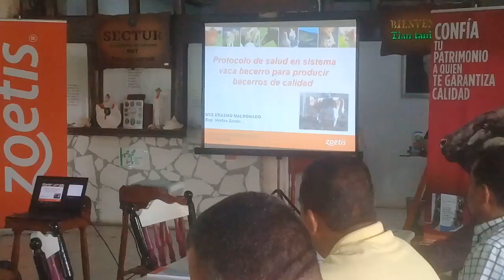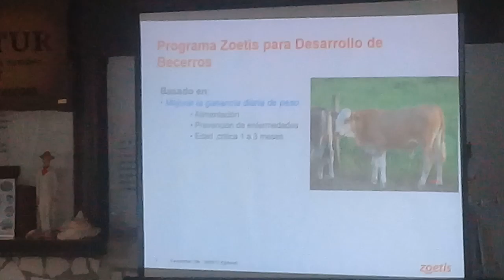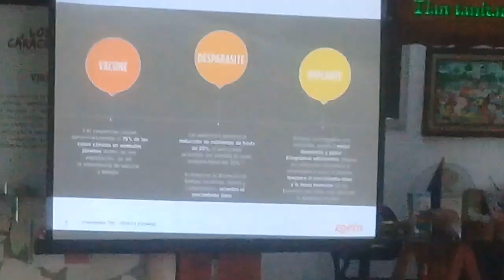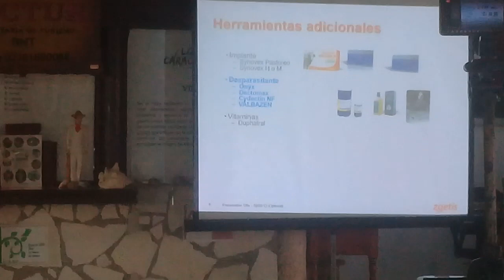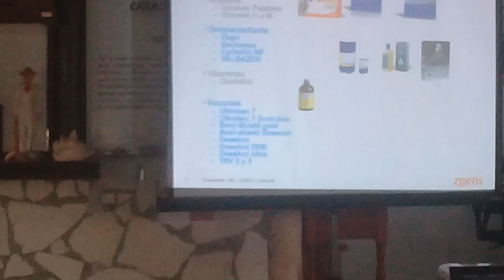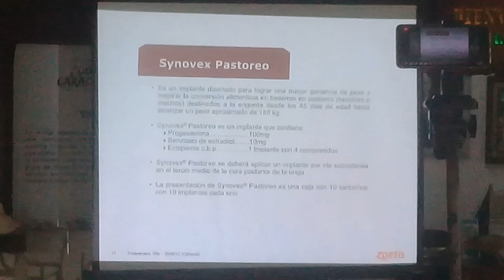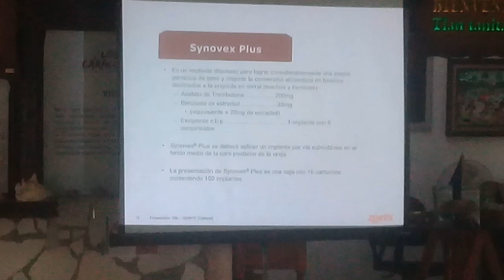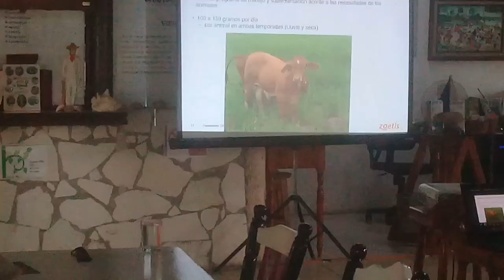10 AGO 2022 TUXPAN QUINTA ESPERANZA CURSO 4